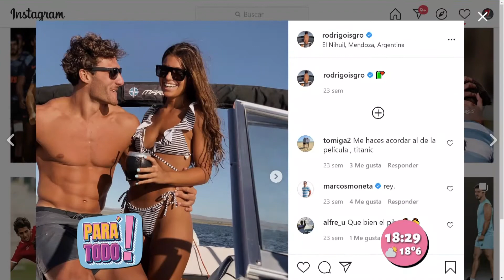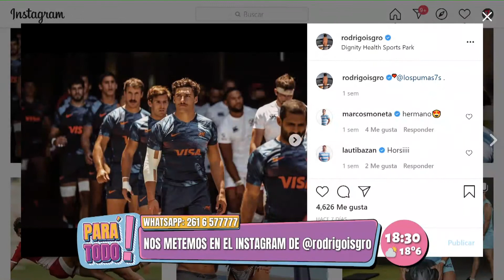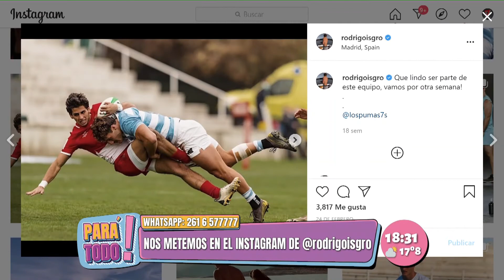Rodrigo Isgró en Pará todo tv